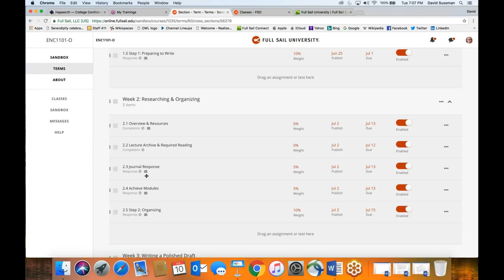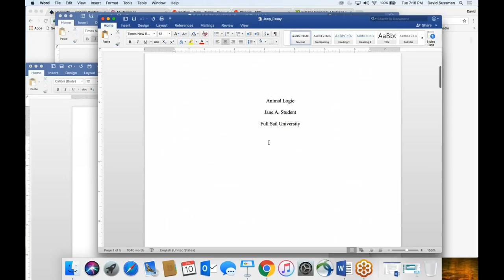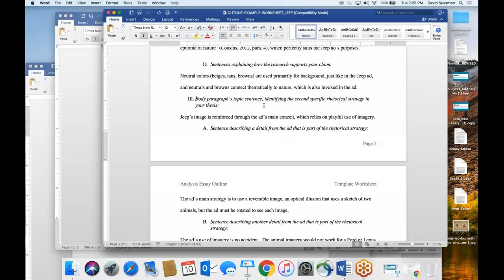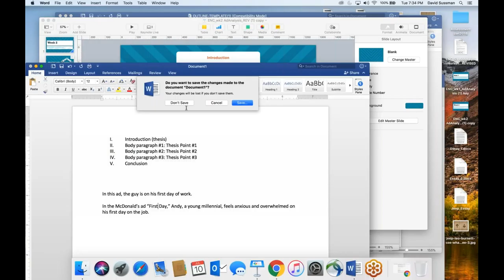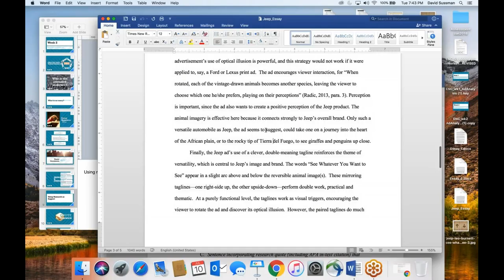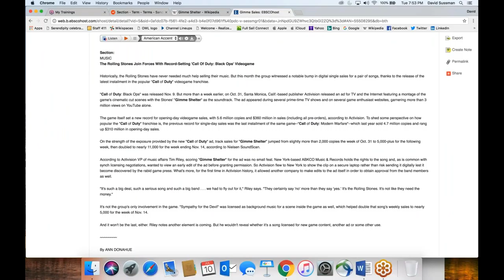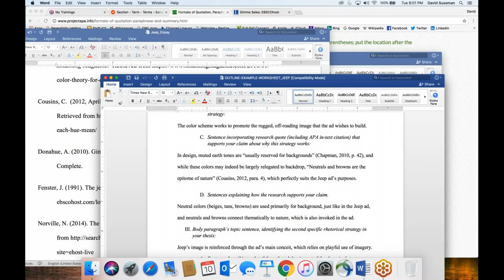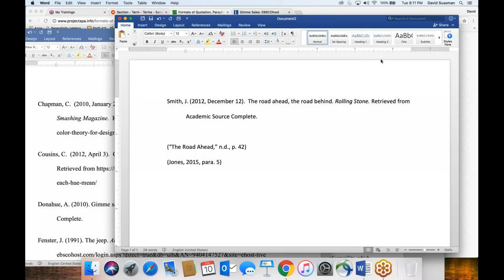2018-07-10 Ad Analysis